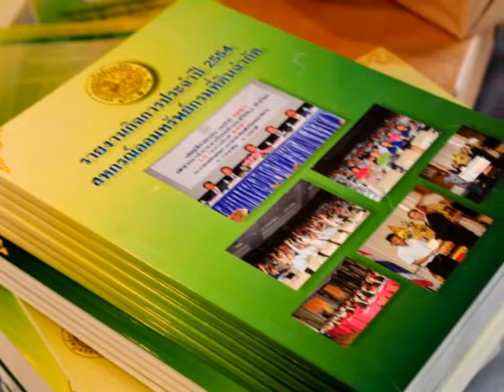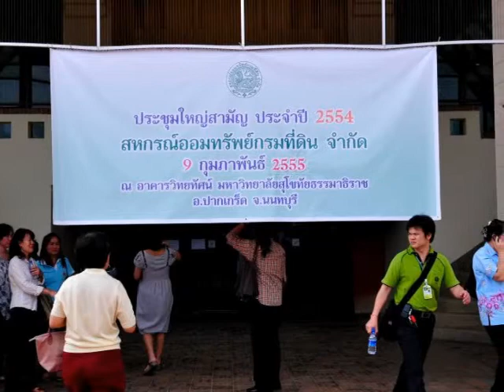สหกร์กรมที่ดินจังหวัดสงขลา.wmv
กระผมนายสุพัฒน์ พริกเบ็ญจะ จาก สำนักงานที่ดินจังหวัดสงขลา ขอแสดงความดีใจในวันเกิดสหกรณ์กรมที่ดิน ขอส่งวีดีโออวยพรมาให้